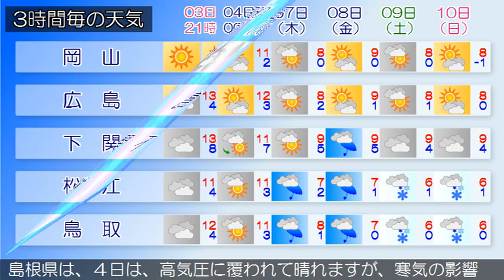2016/01/03 中国地方の天気予報 夕